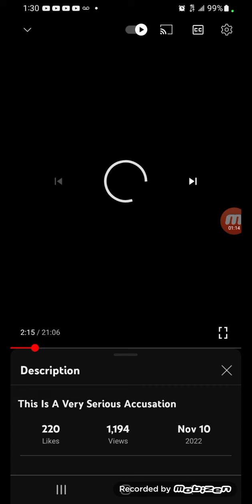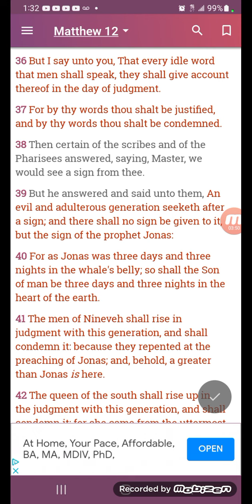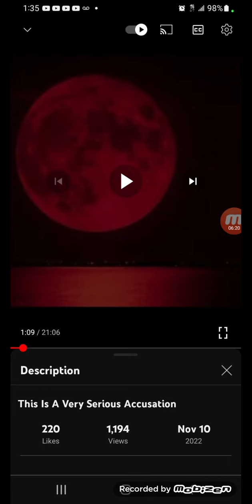Repent or you will have to a answer for all of your slander!!